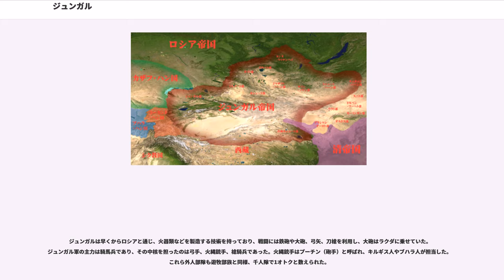ジュンガル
ジュンガル（、　転写：jegün γar、、準噶爾）は、17世紀から18世紀にかけて現在のジュンガル盆地を中心とする地域に遊牧民オイラトが築き上げた遊牧帝国、およびその中心となったオイラトの一部族。オイラト部族連合に属し、一時期はオイラトの盟主となって一大遊牧帝国を築き上げた。ジュンガル帝国の滅亡後、このような遊牧帝国が2度と生まれなかったため、最後の遊牧帝国とも呼ばれる。

「ジュンガル」、「ジューンガル」とはモンゴル語で「左手、左翼」を意味するジェギュン・ガル (jegün-γar) からきている。伝統的な遊牧国家は南面して中央、右翼（baraγun-γar、西方）、左翼（jegün-γar、東方）の三部構造をとっており、オイラトの部政権において左翼（東方）を担っていた者たちが「ジュンガル」と呼ばれるようになった。

ソ連の（）が著した『ジュンガル・ハン国史』（、1964年）を始めとして、ジュンガルの国をハン国（汗国）あるいはハーン国とする例が多いが、これは誤りである。そもそもジュンガルの部族長の称号は「ホンタイジ」であり、「ハーン」ではない。例外としてガルダン・ハーンのみが「ハーン」号を帯びているが、ジュンガルで「ハーン」号を使用したのは彼が最初で最後であり、他はすべて「ホンタイジ」号を採用している。

エムチ・ガワンシャラブの『』（1737年）において、「ドルベト、ジューンガルの一族は天から出た。管（チョルゴ）状の樹の下に幼児がおり、その樹液を吸って育ったので、その子孫をチョロースという」とあり、ウイグルの誕生説話に類似していることから、ウイグルの後裔と考えられるが、その住地から考察してナイマン部族の後裔と推測される。ジュンガルの系譜によると、15世紀にモンゴル高原の覇権を握ったオイラトのトゴン・タイシ、エセン・ハーンの後裔とされる。

1619年頃、モンゴルのハルハ部のアルタン・ハーンのはロシア皇帝（ツァーリ。当時はミハイル・ロマノフ）に使節を送り、「カルムィクのカラクラ・タイシャがモンゴルとロシアの間にいて、使節の往来を妨げているので、カラクラ・タイシャの部族を両方から挟撃しましょう」と申し出た。この「カルムィク」というのはテュルク語で「留まった者たち」を意味する「カルマーク (qalmāk)」がロシア側で訛った言い方であり、イスラム教に改宗しなかった「オイラト」を指す。「カラクラ・タイシャ」というのはジュンガルの始祖である「」を指す。アルタン・ハーンの申し出はモスクワ当局によって却下されたが、1620年頃に攻めてきたオイラトのトルグート部，ジュンガル部をアルタン・ハーン自身で撃退した。この時、ジュンガル部長であったハラフラは妻子を奪われ、他のオイラト諸部とともにシベリアのロシア領内に逃げ込んだ。

1623年、連合軍はハルハ部のアルタン・ハーンであるウバシ・ホンタイジを殺し、モンゴルの宗主権から脱した。このことはオイラト語の英雄叙事詩『ウバシ・ホンタイジ伝』でも詠われている。

1636年、オイラトのホシュート部長トゥルバイフはチベット仏教ゲルク派の要請に応じて、青海に割拠するカルマ派のチョクト・ホンタイジを討伐した。翌年、チョクト・ホンタイジを殲滅したトゥルバイフはダライ・ラマ5世から「持教法王」の称号を授かり、グーシ・ノミーン・ハーン（国師法王）となると、青海遠征に同行したジュンガル部長ホトゴチンに「バートル・ホンタイジ」の称号を授けて中央アジアのオイラトを任せるとともに、自らはチベットを統一してチベット王の位に就いた（1642年）。

中央アジアのオイラト諸部の盟主となったバートル・ホンタイジは、ロシアと盛んに使節を交わし、交易をおこなったため、ロシア史料に頻繁に登場することとなった。

1653年、バートル・ホンタイジが亡くなると、息子のが領民の半分を相続して後継者となった。しかし、センゲの異母兄たちはこれを恨んで相続争いを起こし、1670年にセンゲを殺害した。時にセンゲの弟であるガルダンは13歳のころからチベットに留学していたが、10年の留学の末に帰国すると、兄の仇を討ってジュンガル部長となった。1671年、ダライ・ラマ5世はジュンガル部を平定したガルダンに「ホンタイジ」の称号を授けた。

1675年、ガルダンは舅でホシュート部長であると衝突し、翌年オチルト・ハーンを捕虜とした。これにより、それまでオ...